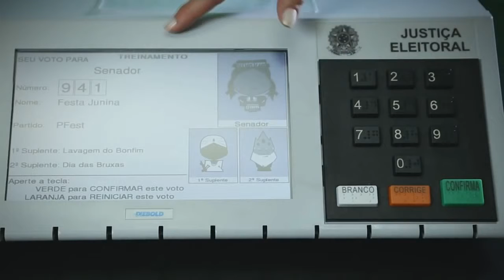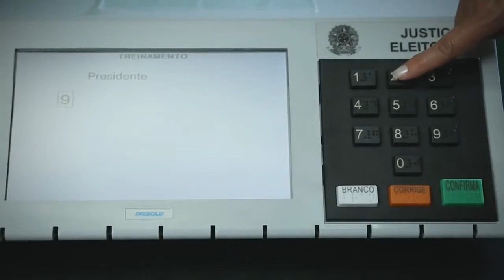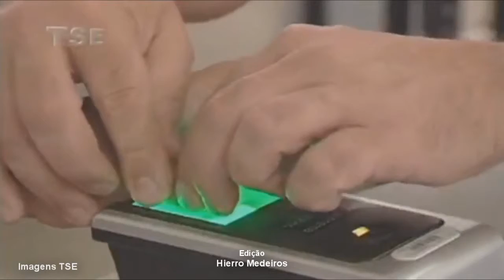TSE AFIRMA QUE SE NÃO HOUVER REPASSE DO GOVERNO FEDERAL ELEIÇÕES PODERÃO NÃO SER ELETRÔNICAS.